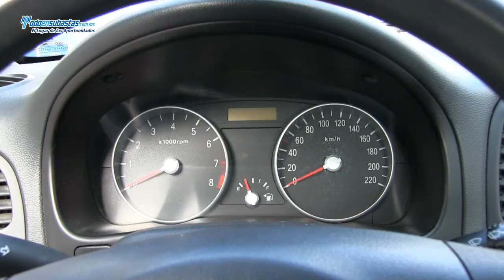DODGE Attitude GL Automático A/A CD / 2009